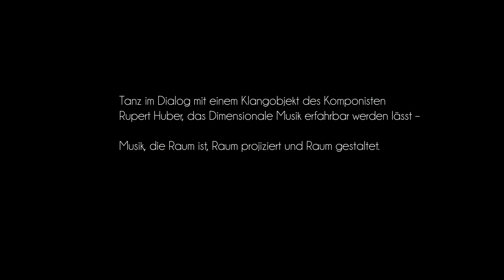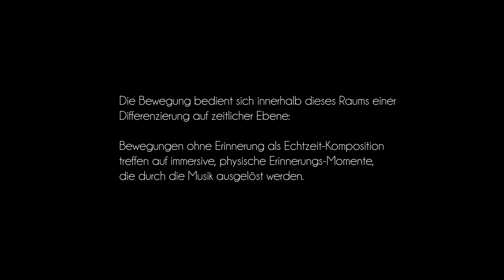Eva-Maria Kraft: echt.zeit.dialog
Tanz im Dialog mit einem Klangobjekt des Komponisten
Rupert Huber, das Dimensionale Musik erfahrbar werden
lässt – Musik, die Raum ist, Raum projiziert und Raum gestaltet.
Die Bewegung bedient sich innerhalb dieses Raums einer
Differenzierung auf zeitlicher Ebene: Bewegungen ohne
Erinnerung als Echtzeit-Komposition treffen auf immersive,
physische Erinnerungs-Momente, die durch die Musik
ausgelöst werden.

Eine Verflechtung von zeitlichen und räumlichen
Phänomenen – ein echt.zeit.dialog entsteht.

Konzept, Tanz - Eva-Maria Kraft
Musikbild #2: Pause Piano Dialog - Rupert Huber

Uraufführung: Sonntag, 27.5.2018, Schallformgalerie Wien